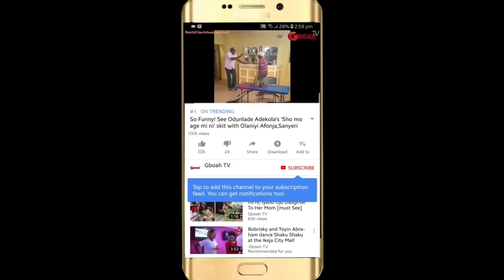Listen To The Heartbreaking Song Falz, Simi, & Others Compose For Tosyn Bucknor That Moved Everyone